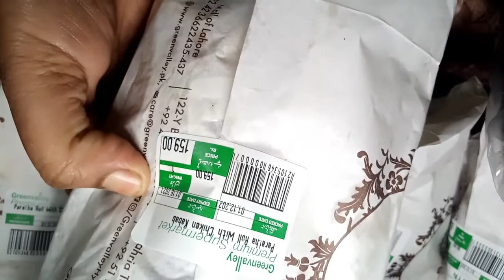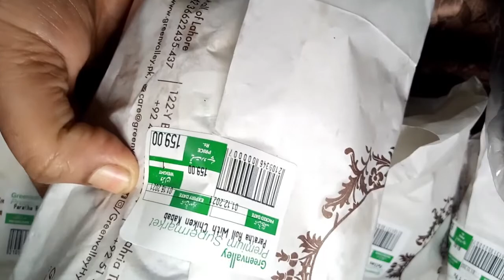GREEN VALLEY SY KI KUCH DISCOUTANT SHOPING--KUCH DRY FRUITS AND FULL DAY ROUTINE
AOA
I HOPE YOU ALL ARE FINE. I AM ALSO FINE
IN THIS VIDEO I SHARE WITH MY YOUTUBE FAMILY MY HOLE DAY ROUTINE AND I SHARE WITH YOU GREEN VALLEY EXPERIENCE FOR DISCOUNT SHOPPING I MEAN BY ONE GET ONE FREE
MY EXPERIENCE IS VERY GOOD AND MY REVIVE IS TOTALLY HONEST. THEN I AND MY HUSBAND ARE GOING OUT OF HOUSE   FOR PURCHASING SOME DRY FRUITS LIKE KAJOO AND PISTACHIO BECAUSE I LIKE BOTH DRY FRUITS AND MY KIDS AND HOLE FAMILY IS ALSO LIKE IT.
GREEN VALLY DISCOUNT
FAST FOOD
FUL DAY ROUTINE
ALLAH HAFIZ